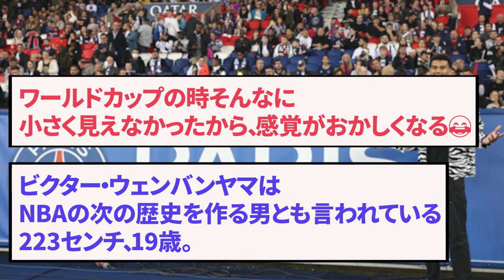【画像】エムバペとNBA選手が並んだ結果wwwwww